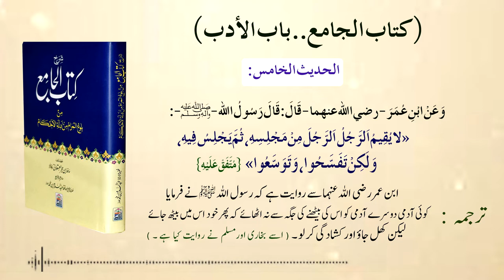Kitab-ul-jame' " Hadees - 5